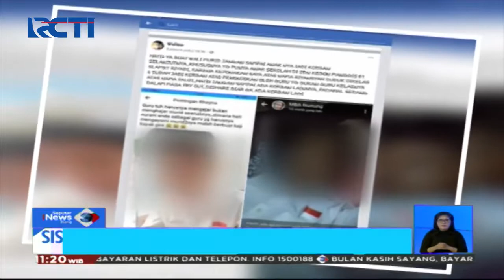Ditegur Keras Guru, Seorang Siswa SD di Matraman Alami Luka di Wajah - SIS 14/02